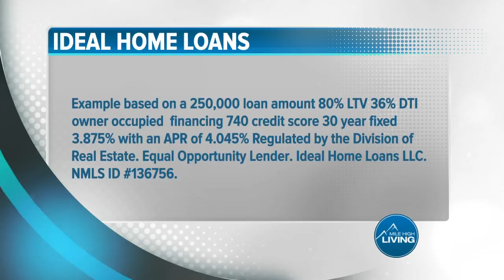Ideal Home Loans- No Mortgage Payments until 2020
Ideal Home Loans helps you manage your debt, especially important around this upcoming holiday season and helps manage your mortgage expectations. Call today for a free consultation to get started!